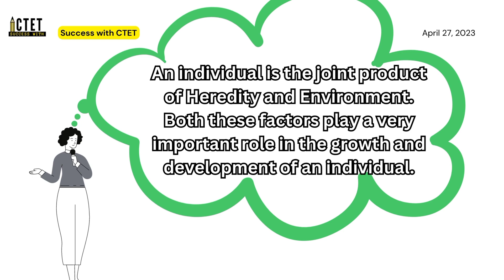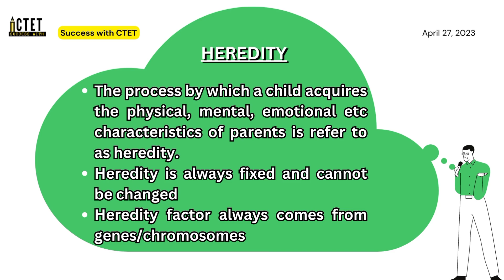Understanding Influence of Heredity and Environment under 2 mins | CDP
In this video, we'll dive deep into the Influence of Heredity and Environment and how it can help you ace the CTET and other teaching exams. We'll explain what the Influence of Heredity and Environment is, how it works, and why it's essential for success in teaching exams.

With practical examples and clear explanations, we'll demonstrate how the Influence of Heredity and Environment can be applied to real-world teaching scenarios, including exam questions. We'll also explore the importance of a holistic approach to education and how interrelated learning can improve students' academic performance and engagement.

Whether you're a teacher preparing for the CTET or another teaching exam, or just someone interested in improving your teaching skills, this video is a must-watch. Don't miss out on this opportunity to learn how the Influence of Heredity and Environment can transform your teaching and take your career to new heights. So, hit the play button and let's get started!. This channel is dedicated to students preparing for CTET, KVS, DSSSB, HTET, UPTET,  NVS, BIHAR SUPER TET examination, We provide quality content for free on youtube, Make sure to SUBSCRIBE and stay tuned for regular preparation videos.

(NOTE-LINK WILL ONLY WORK IF YOU HAVE TELEGRAM APP INSTALLED AND REGISTERED ON IT)